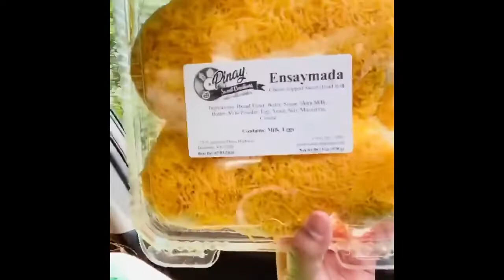My Day, 1st Vlog | theSAINTS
Ube Pandesal, Cheese Ensaymada, and a day in the studio. Thank you so much for the goodies